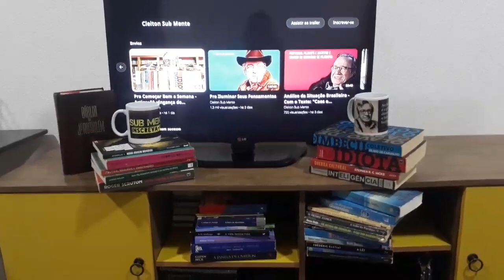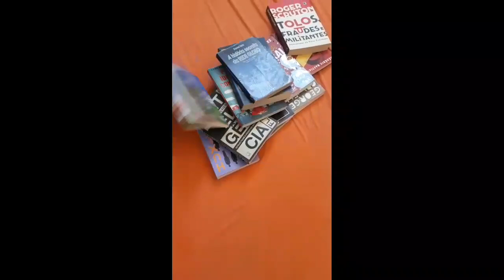Funções da Linguagem